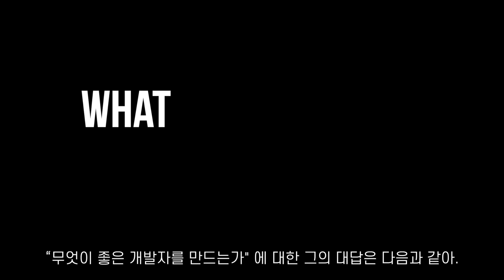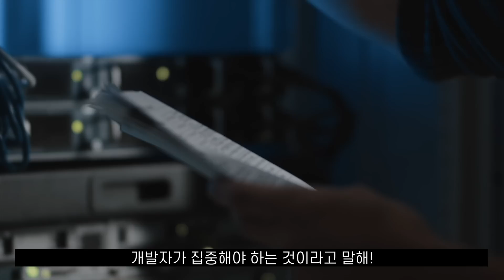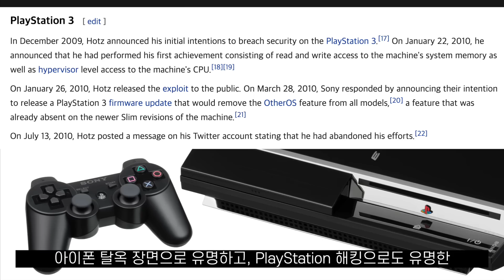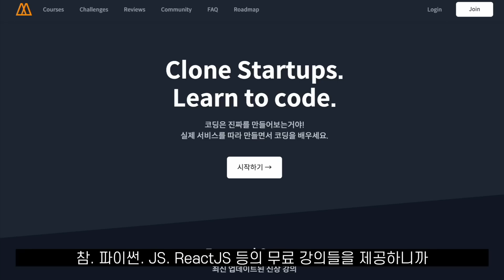전설의 프로그래머 형님들의 '찐' 개발 훈수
전설의 프로그래머 존 카맥 형님이 이야기하는 "프로그래밍 잘 하는 법" 이란..!?
또 어떤 영상을 더 보고싶으신지 댓글로 알려주세욤!
📌 니꼬와 무료로 코딩 배우기